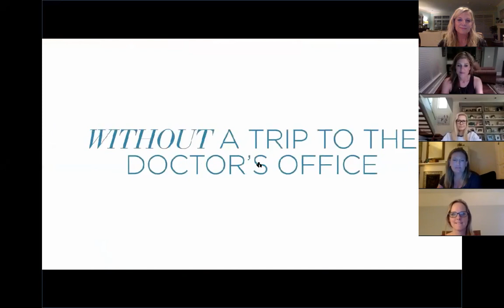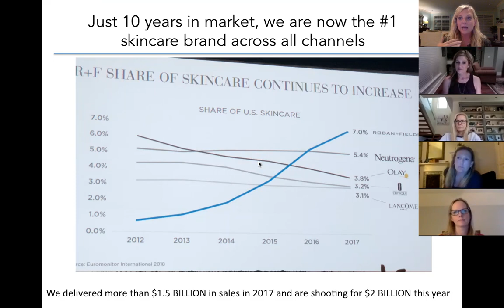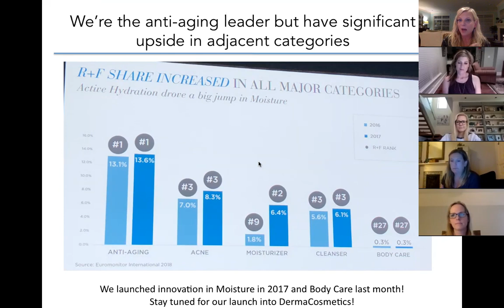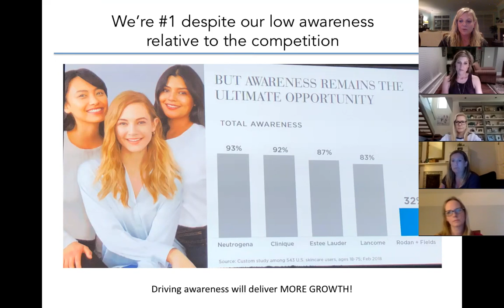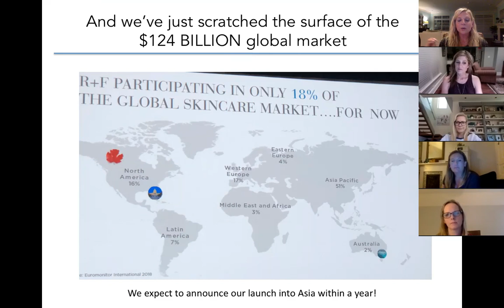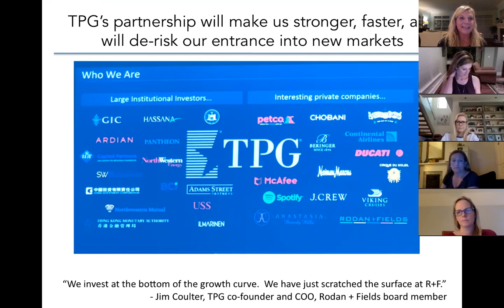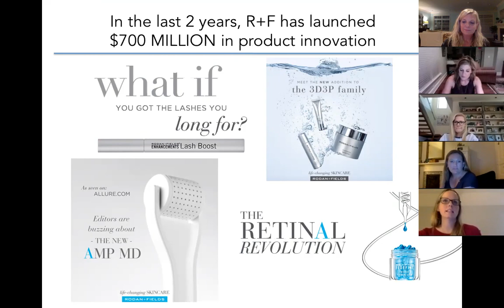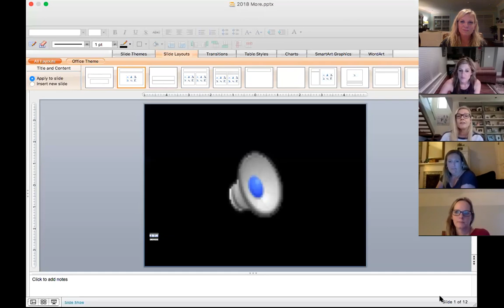Go For More: Rodan + Fields' road to #1 skincare brand in the world